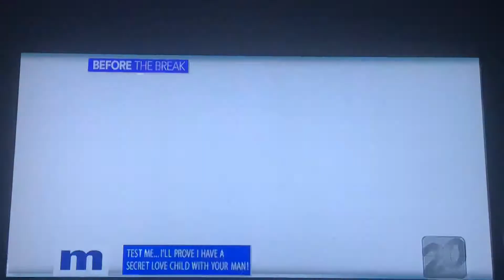May 1, 2018